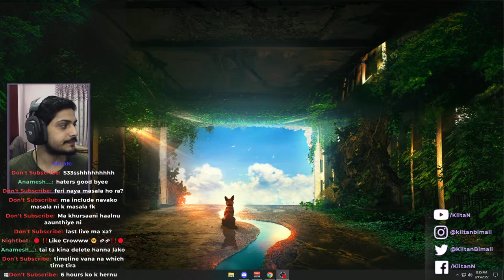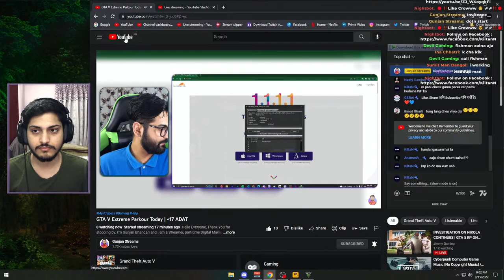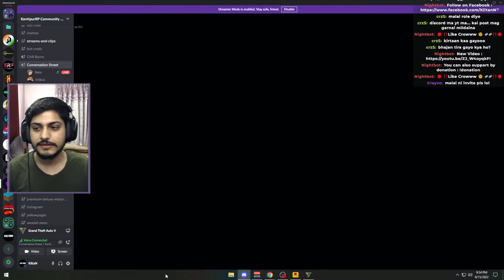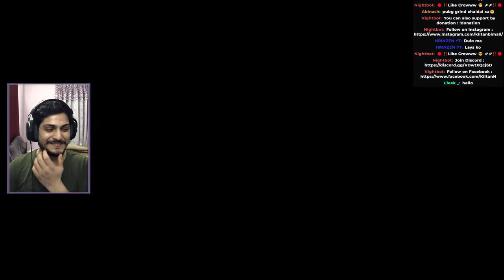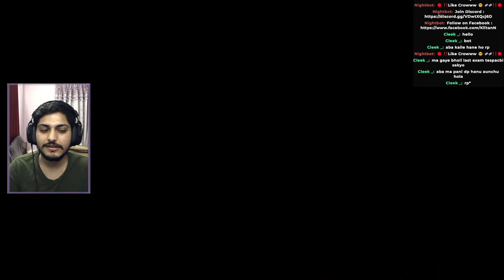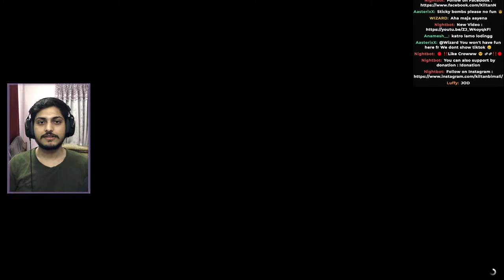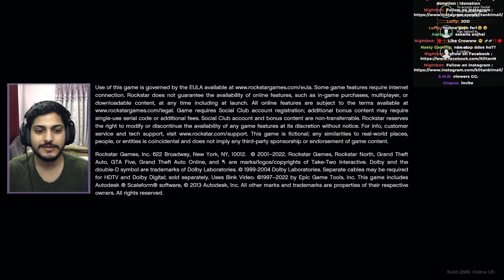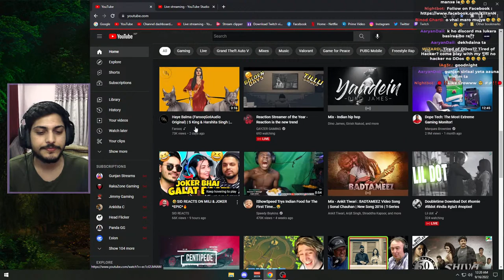GTA V Online Parkour || Nepal 🇳🇵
Socials 😎

⛔PC specs 🤓

CPU Cooler      : Goldenfield | Liquid Cooler / GF-SF240G | RGB

Motherboard     : MSI | MPG X570 GAMING WDGE WIFI

Power Supply    : Aresze | 750W 80 Plus Gold / Full Modular

Graphics Card   : MSI | GeForce RTX 3070 GAMING X TRIO / DDR6 8GB

RAM             : ADATA | XPG Spectrix D60G / DDR4 / 32GB 3600MHz | RGB (16GB X2)

SSD             : XPG | SPECTRIX S40G RGB PCIE GEN3X4 M.2 2280 SSD / 512GB

SSD             : ADATA | SU800 SSD / 1TB

HDD             : WD | 2TB / 7200 rpm

Case            : MSI | MAG Forge 100R

Headphone       : GAMENOTE | H2002d

Microphone      : FANTECH | MCX01 LEVIOSA

Keyboard        : REDRAGON | INDRAH MECHANICAL GAMING KEYBOARD

Mouse           : FANTECH | ZEUS X5s

Facecam         : RAPOO C260

Mouse Pad       : XPG | XTREME PERFORMANCE GEAR

Monitor         : MSI | Optix G241 / 23.8" / 144Hz / 1080P

Monitor         : MSI | Professional MP241 / 23.8" / 60Hz / 1080P

OS                  : Genuine Windows 10 Professional / Retail Pack